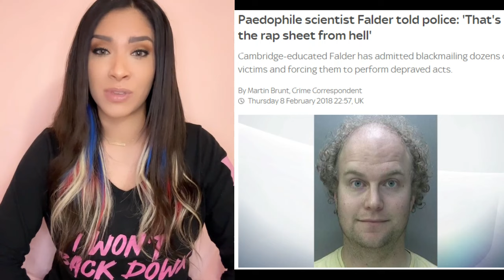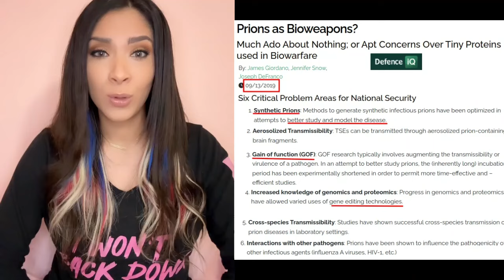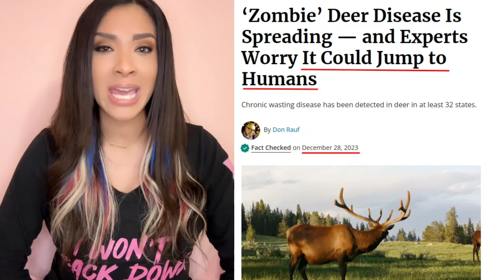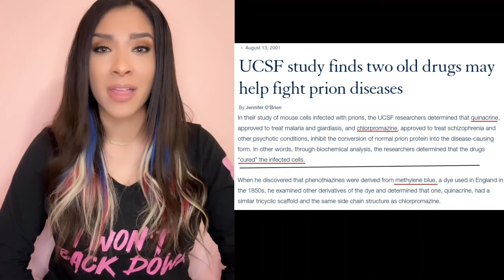All Aboard the Disease Xpress!!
Truth Social: @DefenderoftheRepublic22
Tik Tok: (Constantly changes) Search: Defender of the Republic